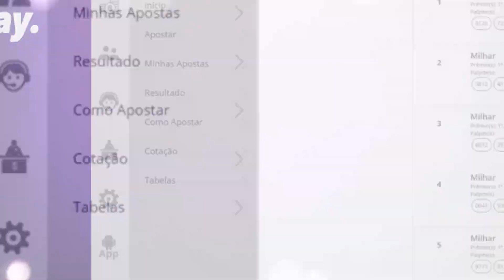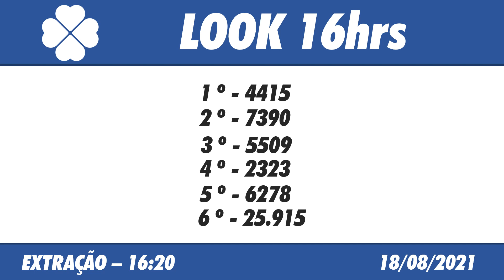🍀 Resultado do Jogo do Bicho Look Goiás 16:20 – Resultado da Look 18/08/2021